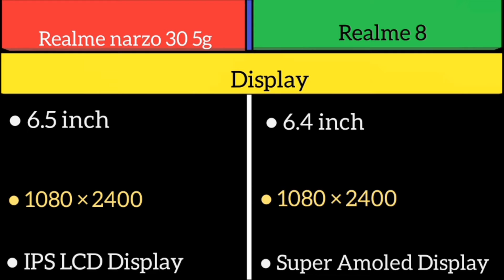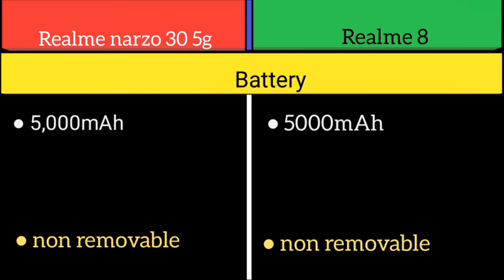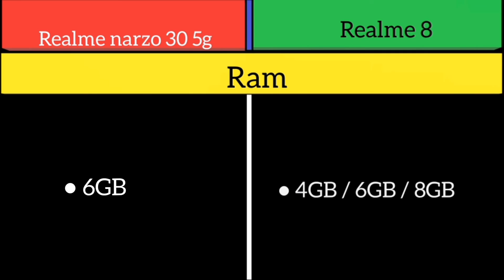Realme narzo 30 5g Vs Realme 8